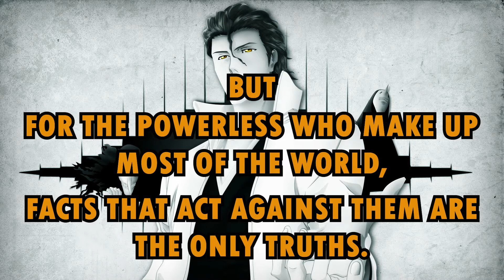Aizen Sousuke's Speech | Truth | Bleach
tags\\
aizen sosuke
aizen sosuke speech truth
bleach aizen speech
aizen truth speech
aizen speech about truth
aizen vs ichigo
aizen speech sub
aizen speech japanese
藍染様のお言葉
藍染の裏切り BLEACH ブリーチ